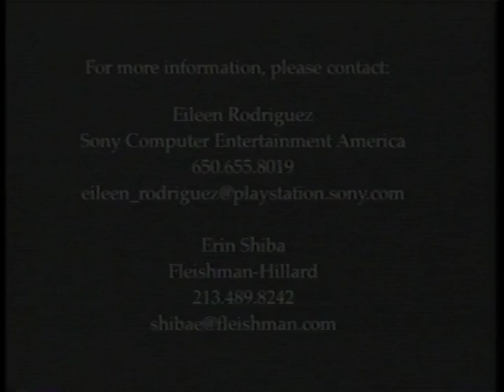PlayStation Sightings on TV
4001_ps_on_tv.MP4 felicity, chicago hope, friends, beverly hills 90210, judge judy, party of five, drew carey show